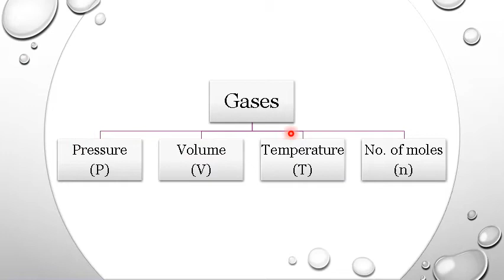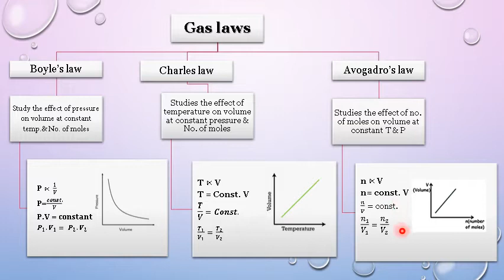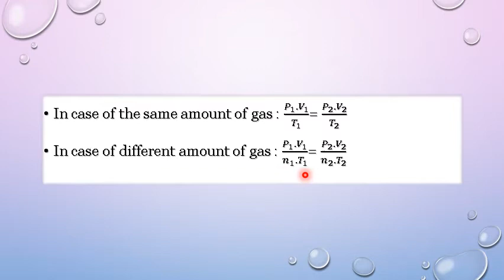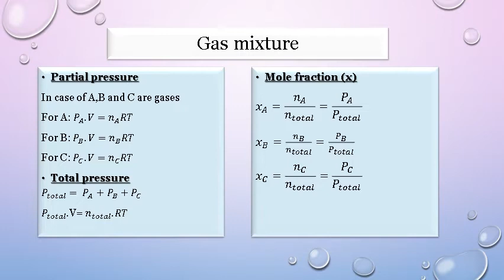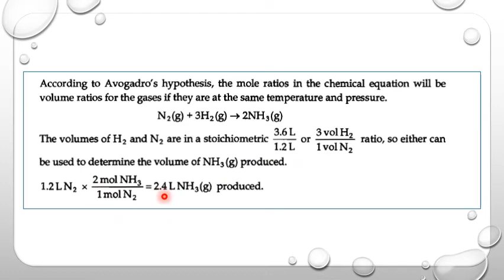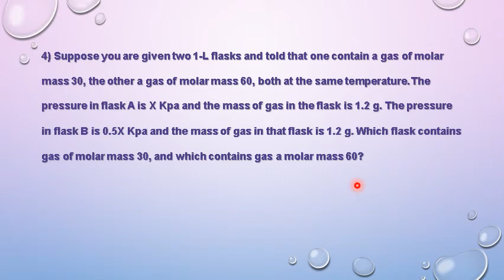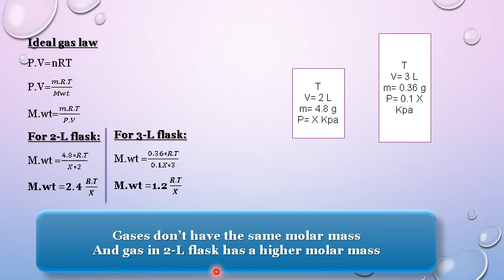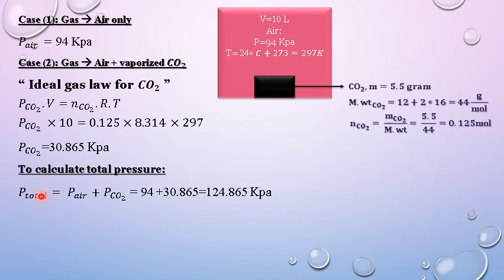Engineering chemistry :tutorial 2